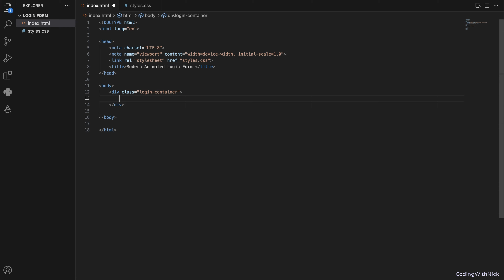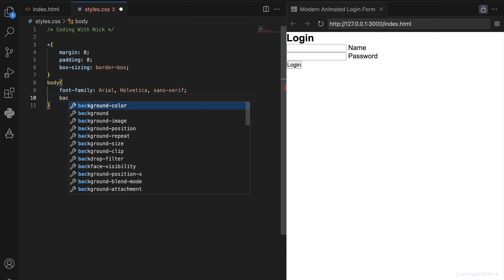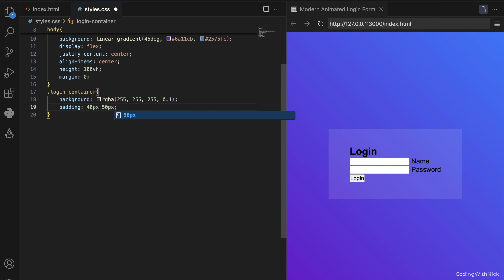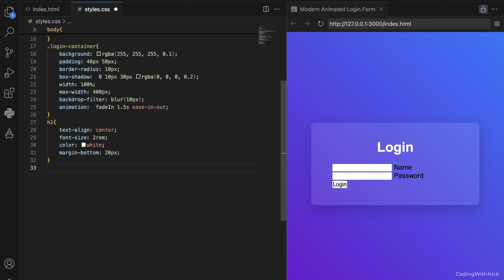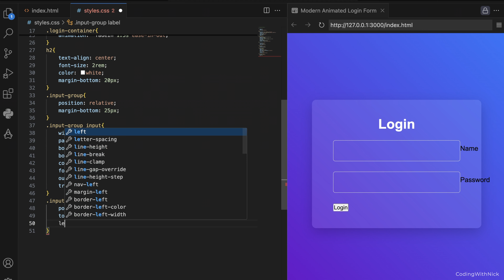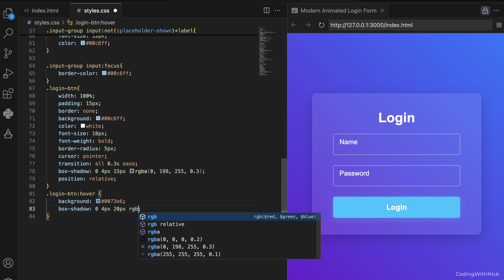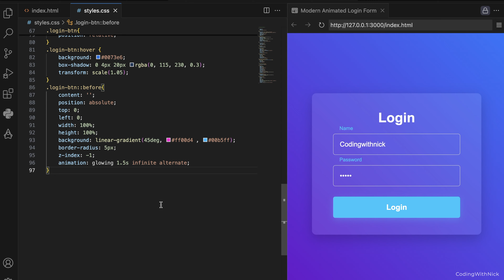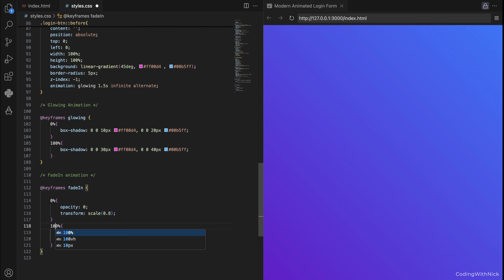Simple & Modern Animated Login Form Using Only HTML & CSS | Coding With Nick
In this video, you will learn How To Create a Simple & Modern Animated Login Form Using Only HTML & CSS| Coding With Nick.

Learn how to create a stunning animated login form using HTML & CSS only! This step-by-step tutorial is perfect for beginners. Elevate your web design skills today with Coding with Nick!

Code Editor: VS Code
Packages installed: Emmet, Live Server
Color Theme Used: One Dark Pro

💥💥 Best Products We Recommend 💥💥
DSLR (Canon 200D ii)